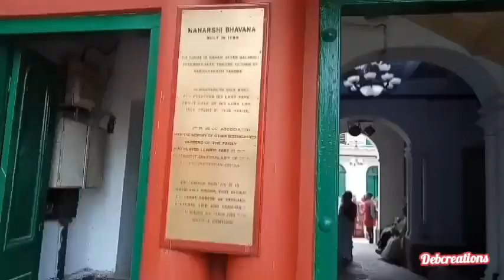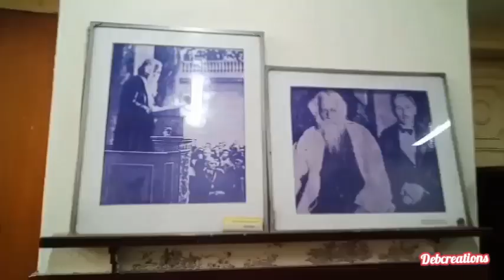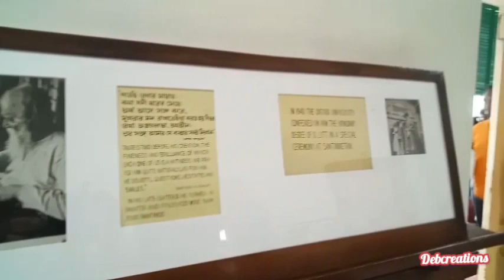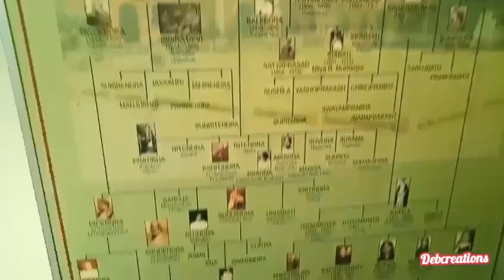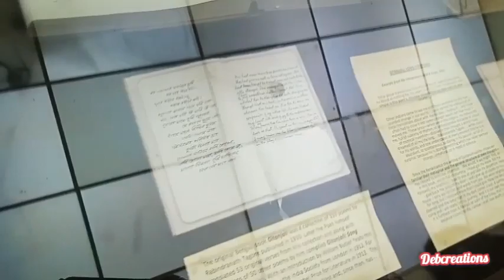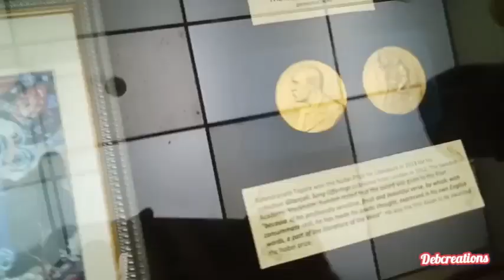🌟 Jorasanko ThakurBari Tour 2024🙏২৫ শে বৈশাখ রবীন্দ্রজয়ন্তী উদযাপন 🌟Thakur Barir Andarmahal🙏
Jorasanko Thakurbari tour vlog | জোড়াসাঁকো ঠাকুরবাড়ি ভ্রমণ | Birthplace of Rabindranath Tagore

Jorasanko Thakurbari Kolkata | Full Inside View of Every Room | Birthplace of Rabindranath Tagore||

Location: Jorasanko Kolkata

Your Queries ☺️
Jorasanko Thakurbari tour vlo..
Jorasanko Thakur Bari | Joras...
25 se baisakh I Rabindranath T...
Kabipronam: 163rd Rabindra..
jorasanko thakur bari
rabindra jayanti status
jorasanko thakur bari rabindra jayanti
rabindra jayanti in jorasanko thakur bari
25 se baisakh
jorasanko thakur bari live
25 se baisakh jorasanko thakur bari
rabindra jayanti jorasanko thakur bari
rabindranath tagore birthday status
25 Shey Baishakh |
25 se boisakh o jorasanko thakur bari
jorasanko thakur bari documentary
jorasanko thakur bari tour
Jorasanko Thakurbari and Mus...
Rabindrasangeet Jorasanko
Rabindra Jayanti | Jorasanko
25th boisakh, Jorasanko thakur
jorasanko thakur bari
rabindra jayanti status
25 se baisakh
25 se boisakh
25 se baisakh rabindra sangeet
25 se baisakh kobita
25 se baisakh program
25 se baisakh song
25 se boishakh abritti
25 se boishakh gaan
25 se baisakh rabindra nitto
25 se baisakh rabindra nritya
25 se baisakh rabindranath thakur
25 se baisakh
rabindra jayanti
rabindranath Thakur